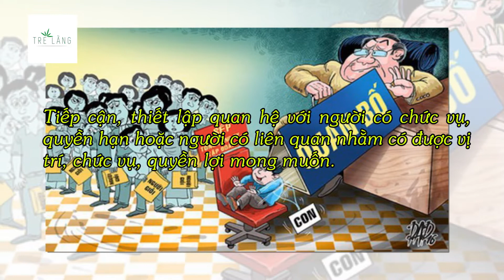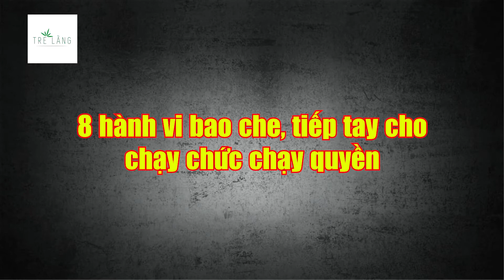CÁN BỘ, ĐẢNG VIÊN CHẠY CHỨC, CHẠY QUYỀN KHÔNG CÒN ĐẤT SỐNG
Cụ thể, cán bộ, đảng viên chạy chức, chạy quyền hay bao che, tiếp tay cho chạy chức, chạy quyền Ngoài việc bị xử lý kỷ luật theo quy định hiện hành thì tùy mức độ kỷ luật còn bị kỷ luật bằng hình thức khiển trách, Cảnh cáo, Cách chức, Khai trừ Đảng, buộc thôi việc hoặc chấm dứt hợp đồng.
Cán bộ, đảng viên có hành vi chạy chức, chạy quyền hoặc bao che, tiếp tay cho chạy chức, chạy quyền liên quan đến việc đưa, nhận hối lộ và các biểu hiện vi phạm đến mức phải truy cứu trách nhiệm hình sự thì phải chuyển hồ sơ sang cơ quan chức năng để xem xét, xử lý, nghiêm cấm giữ lại để xử lý hành chính nội bộ.